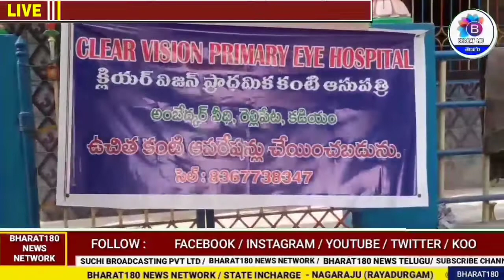తూ.గో.జిల్లా, అనపర్తి మండలం పొలమూరు గ్రామంలో ఉచిత కంటి వైద్య శిబిరం ఏర్పాటు ౹ BHARAT 180 NEWS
BHARAT180 NEWS

BHARAT180 NEWS TELUGU
BHARAT180 NEWS KANNADA
BHARAT180 NEWS HINDI
BHARAT180 NEWS TAMIL